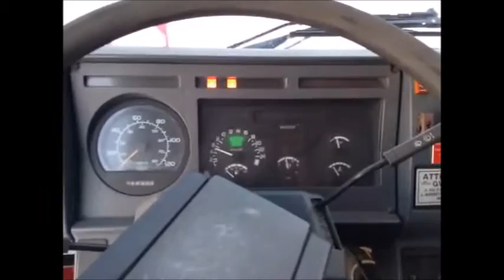Inspección Autobomba Forestal Sides Renault Thomas 4x4 modelo 1996 #1